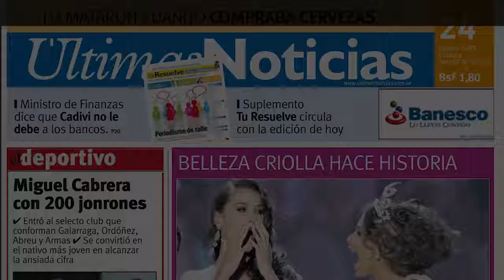Preparativos para o casamento de Cristiano Ronaldo estão a todo vapor | Observatório dos F